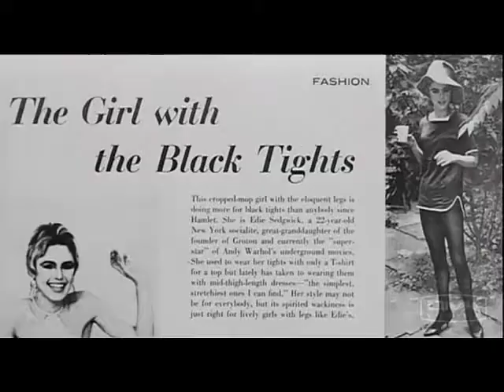Femme Fatale The Velvet Underground Edie Sedgwick SD